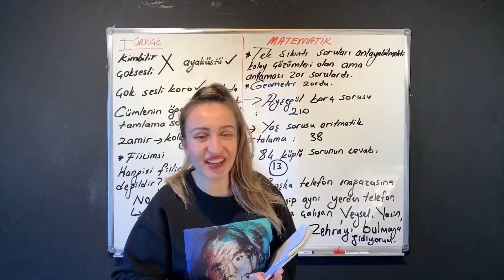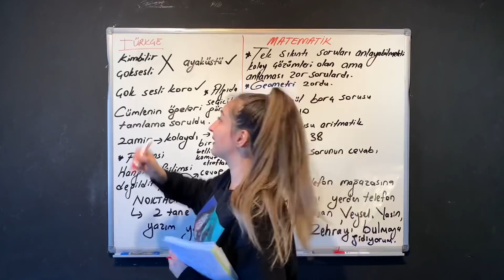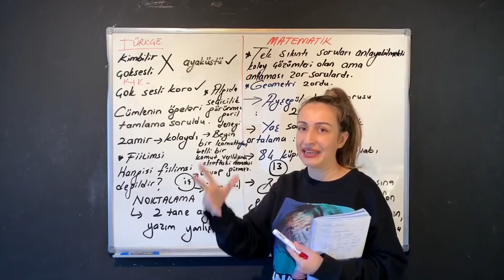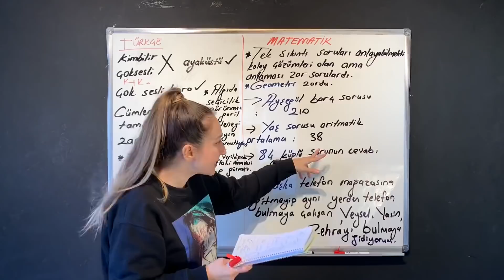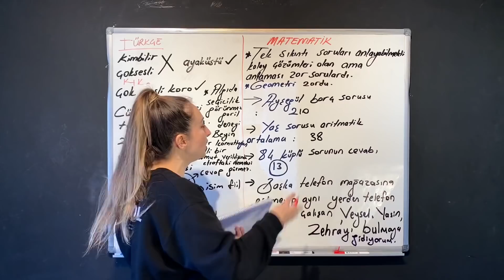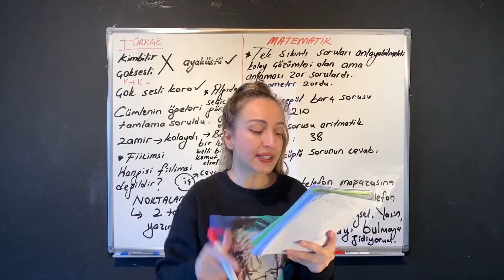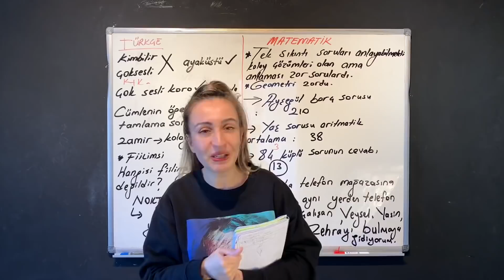MSÜ 2022 tüm soruların cevapları ve yorumum